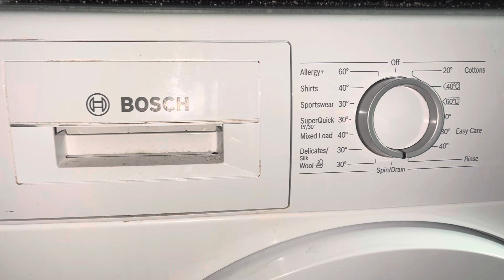Very Unbalanced Spin Service Mode Bosch VarioPerfect Ecosilence Drive WAT28371GB/69